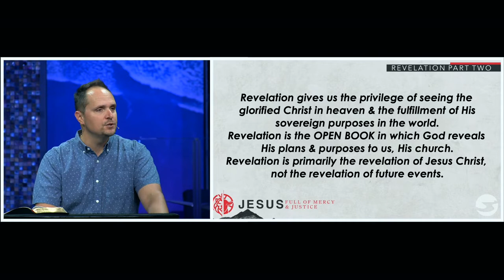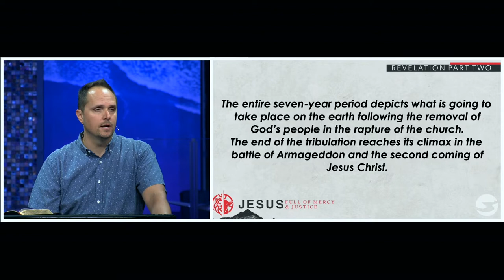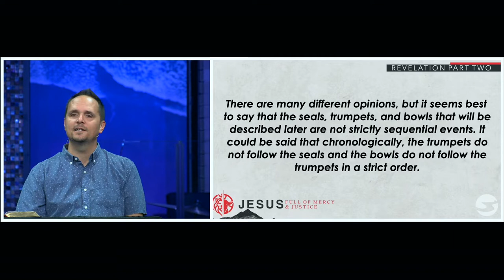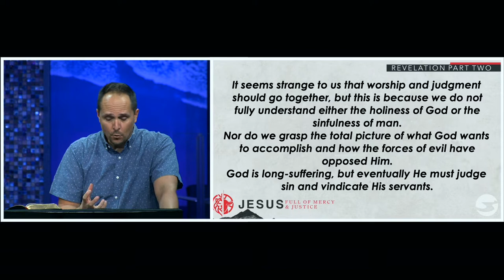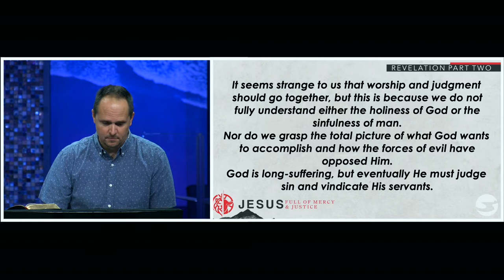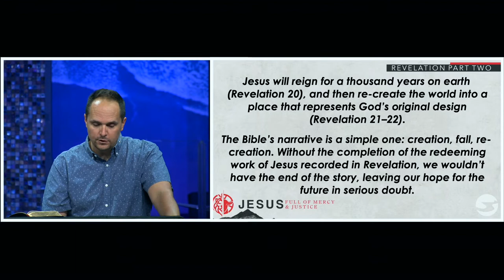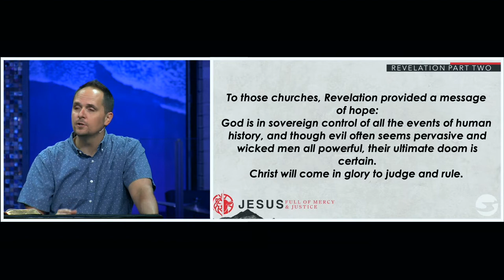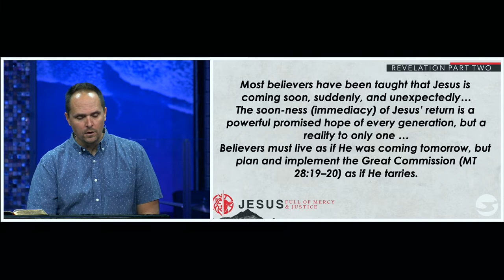Revelation Part 2 - Pastor Neil Spencer